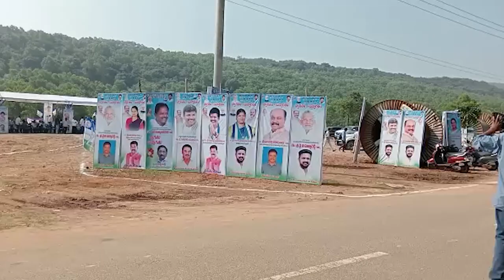విశాఖ భీమిలి లో YCP కార్యాలయానికి భూమి పూజ- ముఖ్య అతిధులుగా వైవీ సుబ్బారెడ్డి, విడుదల రజని, అమర్ ,